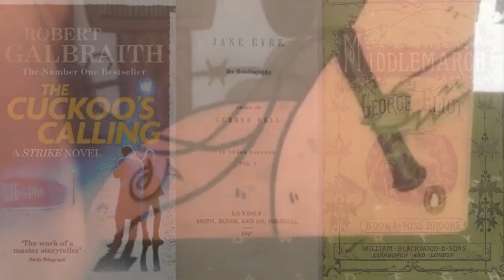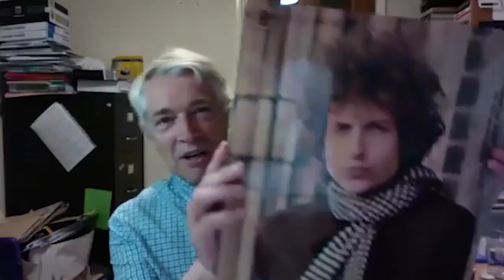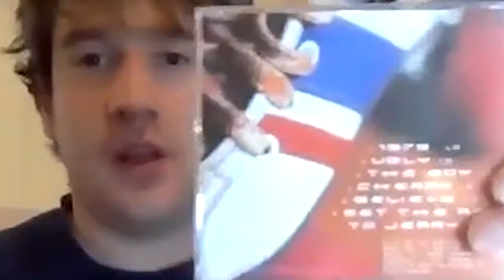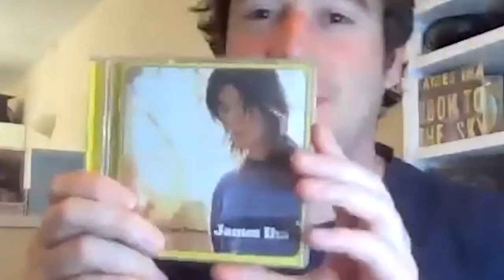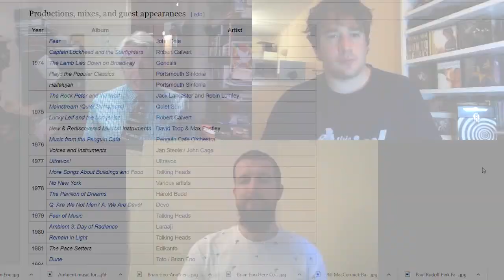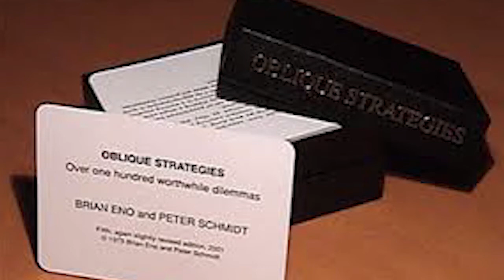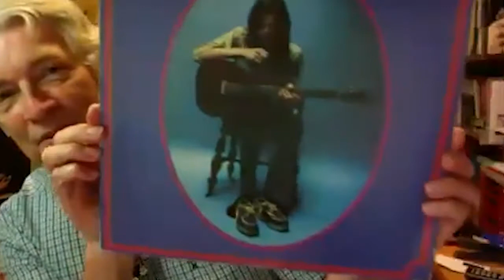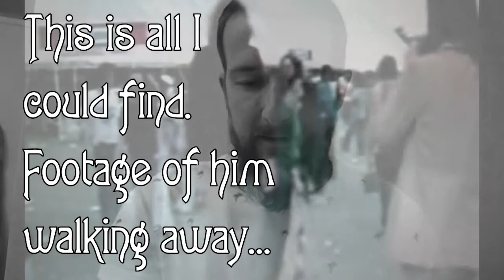Favourite Solo Album | Me My Dad and Music | James Iha Let it Come Down Eno Here Come the Warm Jets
Me, My Dad and Music

Join me and my Dad in discussing some of our favourite albums of all time. This week - Our Favourite Solo Albums.
The Solo Albums we discuss are Let it Come Down by James Iha, Here Come the Warm Jets by Brian Eno and Pink Moon by Nick Drake.
We are also joined by my mate Nick from Tomb Raider: Race to the End

Tim Kasher - The Game of Monogamy (and Bigamy, more songs from the Monogamy sessions)